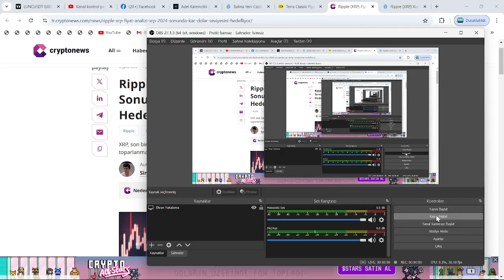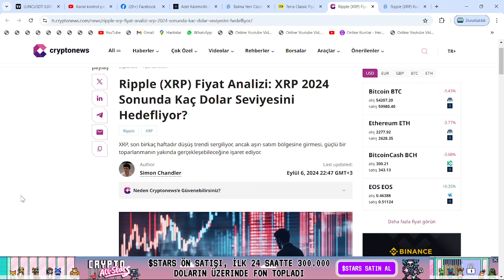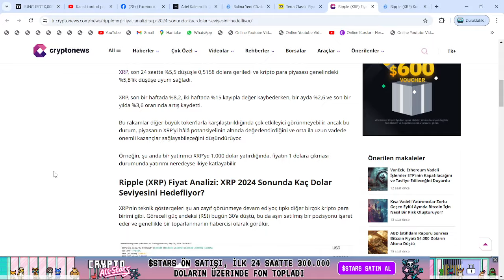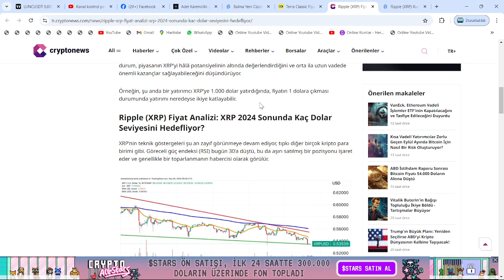DONALD TRUMP, RİPPLE'I UÇURACAK: XRP COİN, 2024 YILINI KAÇ $'DAN KAPATACAK?🚀1'E 2'LİK KAZANÇ DEDİ!!🔥